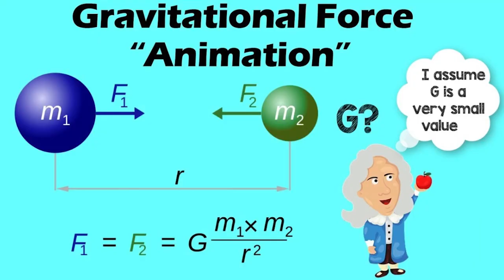John Paul Stapp: The Fastest Man Alive (The Untold Story)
"Step into the world of extreme human achievements and pioneering aerospace medicine with our deep dive into the life and legacy of John Paul Stapp. On December 10th, 1954, Stapp etched his name in history by riding a rocket-powered sled, dubbed the Sonic Wind Project, and shattered land speed records by reaching an astonishing 632mph in just 5 seconds. This video explores the thrilling story of how Stapp became the 'Fastest Man on Earth,' enduring unprecedented g-forces and contributing invaluable research to the fields of biodynamics and flight safety.

Delve into the details of the Mururoa Atoll Test and the development of high-speed rocket sleds that propelled Stapp into the annals of aerospace history. Learn about the extreme acceleration and deceleration physics that Stapp subjected himself to, in an effort to understand the effects of g-forces on the human body. His work laid foundational knowledge for aerospace medicine and paved the way for the evolution of ejection seats, saving countless lives in military flight tests.

Discover the fascinating intersection of speed records, human endurance, and scientific inquiry. Stapp's deceleration experiments and car crash survival research have had a lasting impact, influencing safety in high-speed travel and contributing to air force research projects worldwide.

Join us as we pay tribute to Stapp's courage and his monumental contribution to safety in aerospace and beyond. From breaking the sound barrier on land to his pioneering efforts in air flight safety, John Paul Stapp's story is one of daring, dedication, and the relentless pursuit of knowledge.